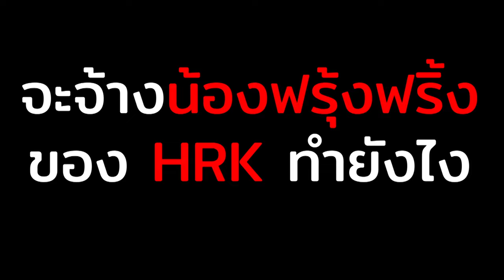อะไรคือ Pawn ใน Dragon's Dogma 2 แล้วจ้างฟรุ้งฟริ้งยังไงกันนะ?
สนับสนุนค่ามาม่าให้ผมโดยตรงได้ที่

เกริ่น 0:00
Pawn หลัก 1:34
วิธีการจ้าง Pawn 2:17
จ้างแบบเจาะจงตัว 2:57
จ้าง Pawn ของ HRK 3:51
นิสัยของ Pawn 4:22
ความชำนาญของ Pawn 5:44
เลเวลของ Pawn 6:07
ไอเทมของ Pawn 7:01
Dragon plauge 7:46

B'z / Into Free -Dangan